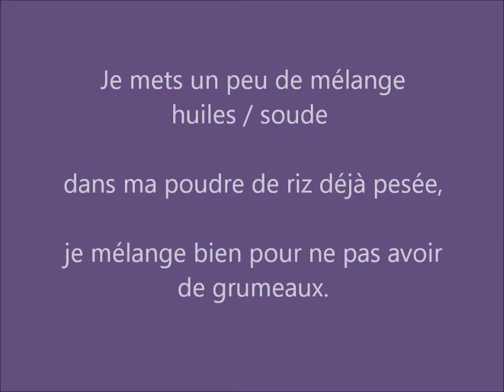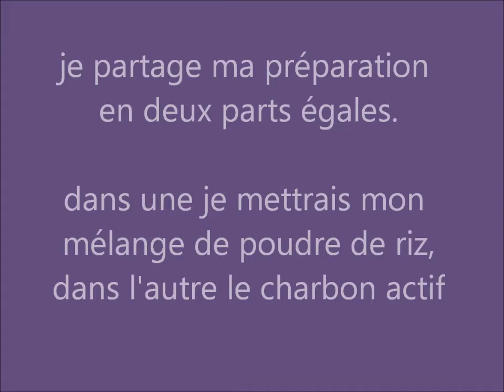Fabriquez votre savon détox par méthode à froid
Je vous propose la recette de savon détox japonais au charbon actif et la poudre de riz  par méthode à froid.

Recette
300g huile de coco
200g huile d'olive
200g beurre de karité

tout bio si possible

100g soude caustique
200g eau filtrée ou distillée

Les actifs
charbon actif 10g
poudre de riz ou argile blanche 30g

Huiles essentielles :
jusqu'à 15 ml. Vous pouvez faire votre mélange avec huiles essentielles de lavande, pin, cèdre, citron, orange...

Mode opératoire
Faites dissoudre la soude dans de l'eau. Faites très attention, car la soude caustique est très dangereuse ! N'inspirez pas les vapeurs. Protégez vous avec les gants, les lunettes, les vêtements appropriés. La soude monte à 90°, donc laissez la se refroidir jusqu'à 38°

Entre temps faites fondre le beurre de karité, ajoutez les huiles et montez le tout à la température de 38°

Pesez vos actifs, vos huiles essentielles...

La suite est dans la vidéo

Vous obtiendrez un kilo du savon doux, surgras à 7%, très agréable à utilisée, avec une mousse onctueuse.
Vous pouvez l'utilisez aussi bien sur le visage, que sur le corps et les cheveux.

Le temps de cure et de séchage est de 4 à 6 semaines.

Je vous souhaite tout le plaisir en le fabriquant et en l'utilisant